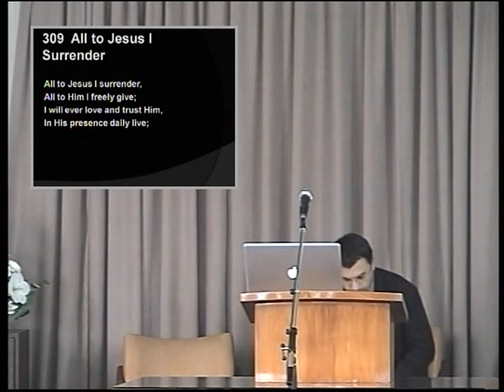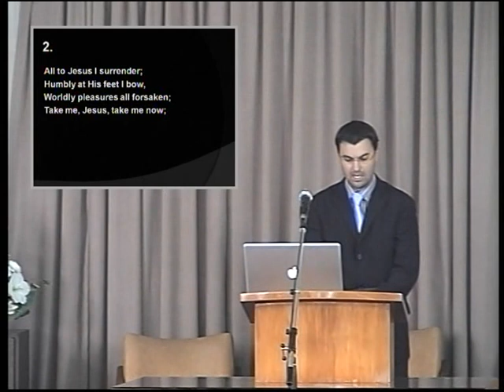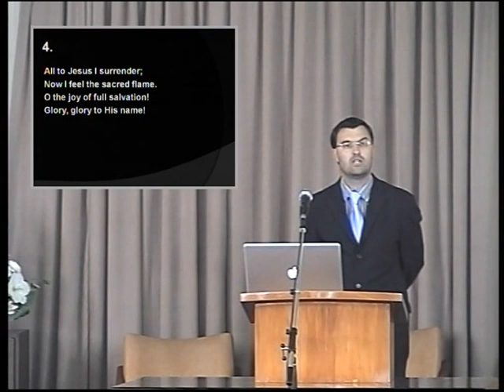2011 007 Adrian Webster